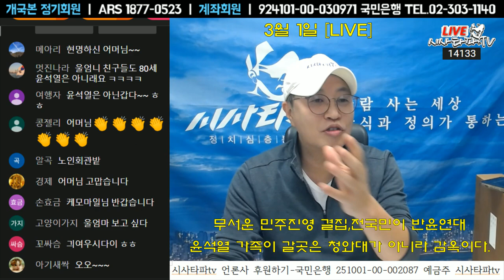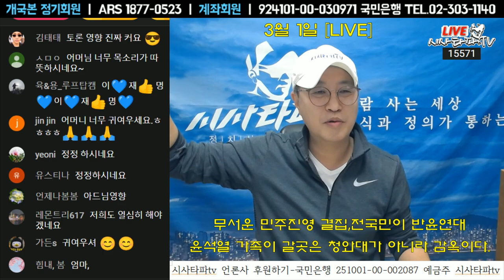85세 어머님의 밭갈기 '윤석열은 아니다'